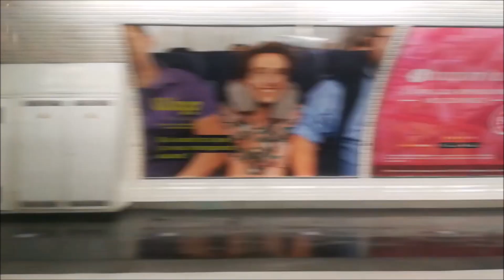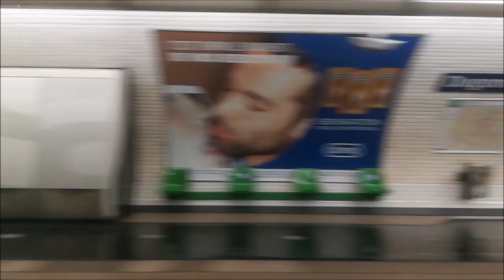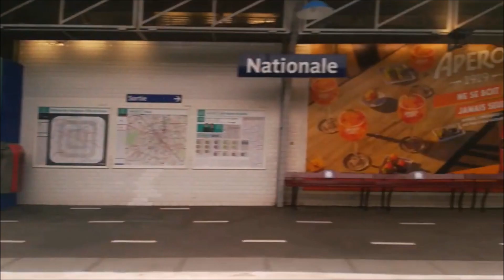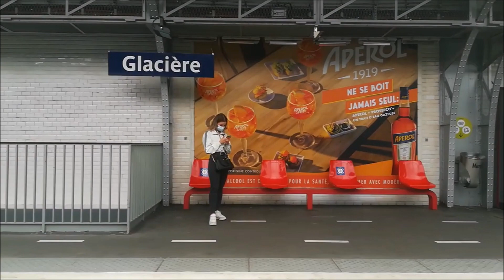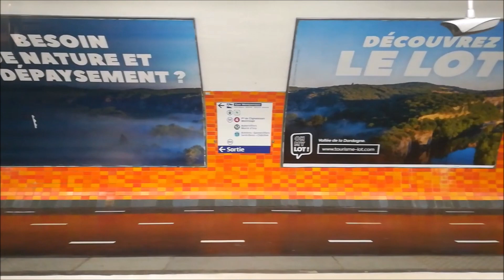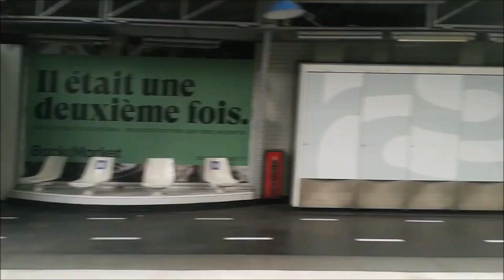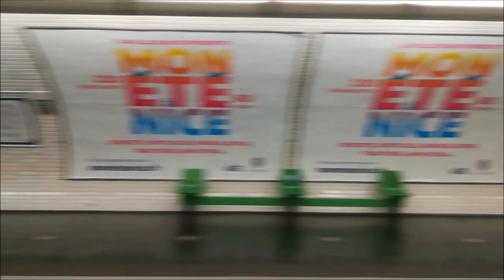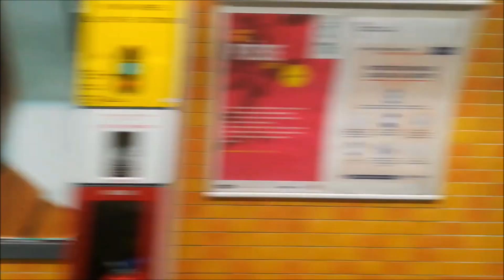Métro 6 RATP: Nation - Charles de Gaulle Étoile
- Nation 0:03

1:56 Picpus
2:51 Bel Air
3:43 Daumesnil
4:28 Dugommier
- Bercy 5:26
6:40 Quai de la Gare
7:24 Chevaleret
8:08 Nationale
- Place d'Italie 8:56
10:04 Corvisart
11:06 Glacière
11:56 Saint-Jacques
- Denfert-Rochereau 12:43
13:26 Raspail
- Montparnasse Bienvenüe 15:17

14:22 Edgar Quinet
16:21 Pasteur
17:23 Sèvres-Lecourbe
18:17 Cambronne
- La Motte Piquet Grenelle 18:44

19:38 Dupleix
20:30 Bir-Hakeïm
21:18 Passy
- Trocadéro 22:30

23:22 Boissière
24:14 Kléber
25:36 Charles de Gaulle - Étoile

Je me suis lancé un défi dans lequel je filme toutes les lignes Transillien et RATP de jour.
Vidéos les jeudis et dimanches à 18h30

Cet été, j'améliore les anciennes vidéos de trains, en refaisant la ligne, en Haute Définition et du terminus au terminus.